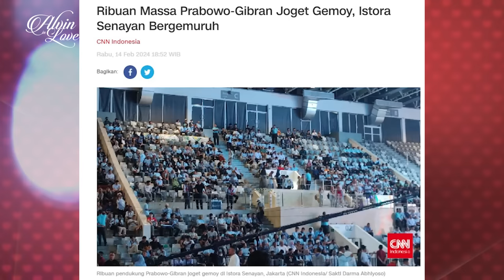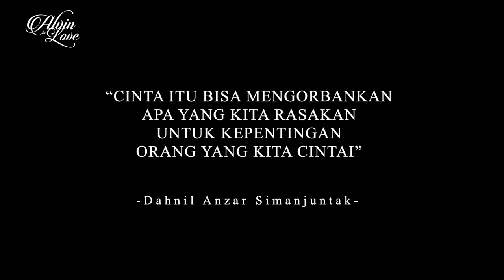HEBOH! KARAKTER ASLI PRABOWO DIBONGKAR JUBIRNYA SENDIRI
Dahnil Anzar Simanjuntak adalah seorang dosen, mantan aktivis, dan menjadi juru bicara menteri pertahanan RI Prabowo Subianto.

Belau hadir di Alvin In Love membawakan sebuah cerita tentang seorang Jendral TNI, Politikus, dan bahkan sekarang akan menjabat menjadi orang nomor 1 di Indonesia.

Seperti apakah ceritanya? Saksikan Dahnil Anzar Simanjutak selengkapnya di podcast Alvin In Love Jumat, 8 Maret 2024 pukul 19.30 hanya di kanal Youtube Alvin In Love.